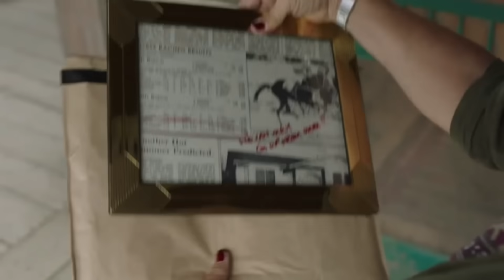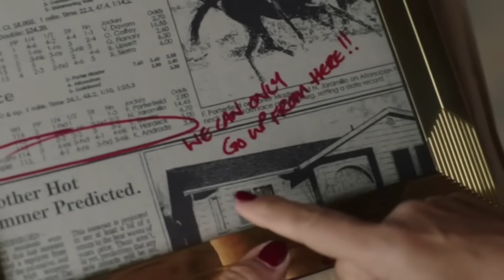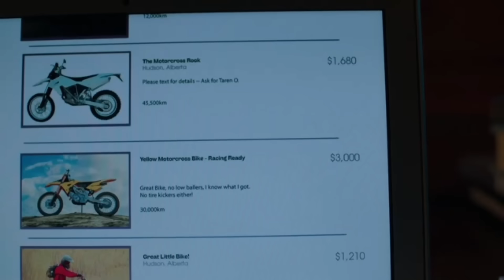HEARTLAND Season 17 Episode 5 Recap | Ending Explained